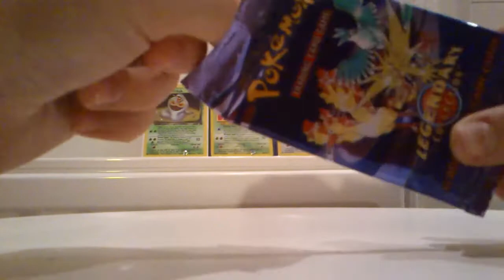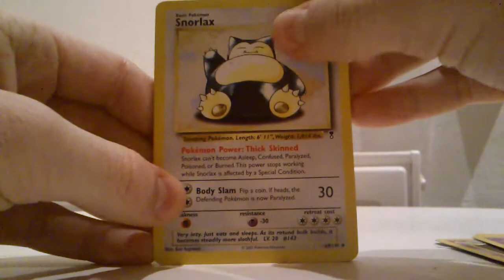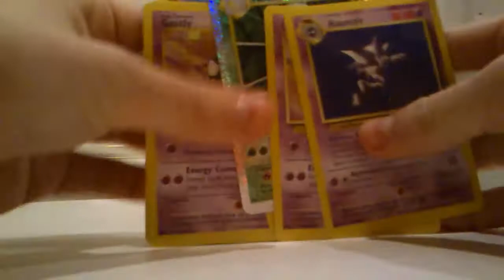Opening 1 Legendart collection booster pack! (Booster pack opening of the week part 4)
Hi!
Awesome 2 open this oldschool pack!
At first i was a bit disapointed but i' not that longer!
The old Electrode that i had was in bad condition so it's awesome 2 get a new 1 in mint condition!
The Reverse Kakuna looks awesome 2 and i actually didn't had any of the other cards that i got either so it was actually good when u think about it.:)
I really hope i could find and buy some other oldschool packs soon.
Like i said in the video, i will get a BCBM tomorrow or next week so i'm looking forwars 2 that.:)
Have an awesome time untill then!
/Kanga tuber